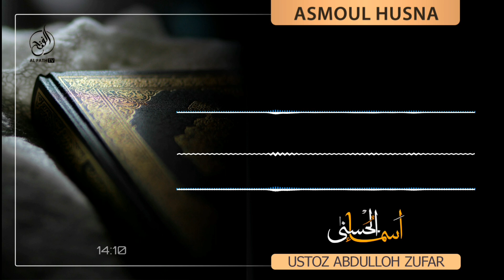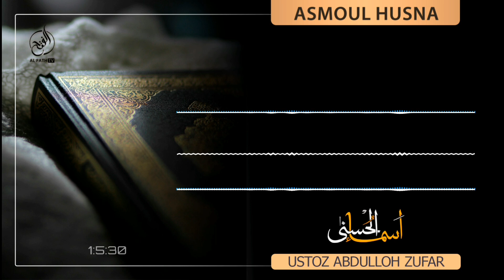Allohning As-Salam ismi haqida: Lug'atdagi ma'nolari: Allohning ismidagi ma'nolari: Abdulloh Zufar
1. Mustalah hadis:
26 dars.

2. Sahih buxoriy va muslimda bo'lmagan barcha sahih hadislar musnad to'plami
103 dars .

3. Usul e'tiqodi ahli sunna val-jamoa (lalikaiy)
145  dars .

4.Usulul-fiqh.
73 dars .

5. Al-uzru  biljahl :
60  dars .

6. Hukm :
45  dars

7. Namoz hukmi :
39 dars .

8. Talbisi iblis :
54  dars .

9. Rof'ul-malam :
12  dars .

10. Islomni buzuvchilar :
35  dars .

11. Tavhid darsi :
93  dars .

12. Ayollar darslari :
33 dars .

13. Aqiydatul vositiyya :
40  dars .

14. Foyda va qoidalar

15. Addurus fil kitman
10 dars

16. Tafsir darslari:
21, 22, 23, 24, 25, 26, 27 ,28, 29, 30-juzlar

17. Fiqhul AVLAVIYYAT :
63  dars

18. Nusrat va Tamkin:
83  dars

19. Adabul mufrod :
216  dars

20. Uhdud qissasi:
27 dars

21. Qiyomat alomatlari
46 dars

22. Usulut tafsir:
66 dars

23. Ahkom hadislari:
200 dars

24. Dard va davo :
78  dars

25. Qurʼon qissalari:
187 dars

26. Muslima ayol ahkomlari:
60  dars.

27. Himmat
9 dars.

28. Ibn Moja
400 dars

29. Latoif
52 dars

30. Olim Va Mutaʼallim
31 dars

31. Soydul Xotir
102  dars

32. Ibn Javziy Ayollar kitobi
37  dars

33. Suhbat va Majlis odoblari:
24 dars.

34. Nafs fiqhi 92 dars

35. Fiqhi qoidalar 58 dars

38.Abbosiylar siyrati (navbatda) 86 dars.

39. Mamluklar va mug'ullar siyrati (navbatda)
(24 dars)

40.Ayollar ahkomlari 151 dars.

41. Din va dunyo odobi  77 dars.

42. Sunanu nasoiy sharhi: (davom etmoqda)

43. Konstitutsiya islom ko'zoynagida. (21 dars)

44. Usmoniylar tarixi (navbatda) 58 dars.

45. Islomiy hukm asoslari. (Navbatda) 25 dars.

46. Iroq tarixi. (Navbatda) 13 dars.

47. Sekulyarizm (dinsizlik)